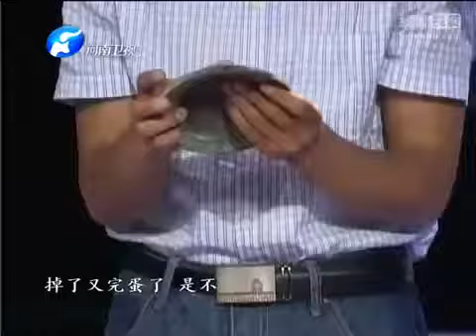華豫之門女主持人陳琨